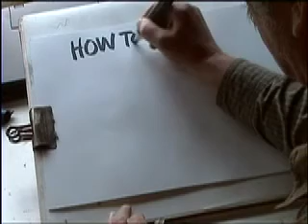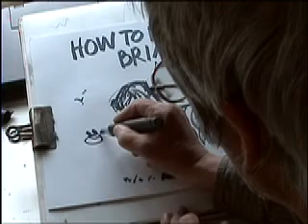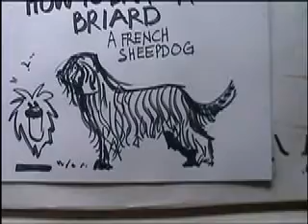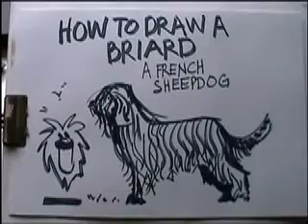HOW TO DRAW A BRIARD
Briards are noble loyal dogs with a long history. Here I have drawn a simple side view. Go here to make your own Briard 3D card for free.